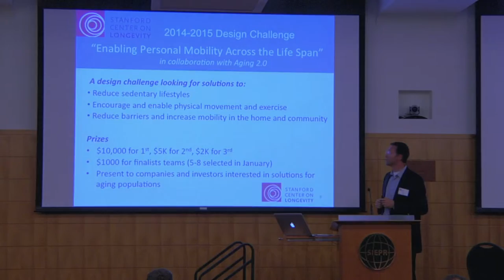2014-2015 Design Challenge Kick Off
The Stanford Center on Longevity Design Challenge is a global competition aimed at encouraging students to design products and services to improve the lives of older adults. In this second year, the Challenge is focused on ways to motivate / empower mobility among older adults in their daily lives, both inside their homes and in their community

The goals of the annual Design Challenge are threefold:

• Create well-designed, practical solutions that address key issues associated with aging

• Encourage a new generation of students to become knowledgeable about aging issues

• Provide promising designers with a path to drive change in the world

Overview
The 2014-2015 Challenge focuses on solutions to empower mobility among older adults at a personal level by:

    Reducing sedentary lifestyles
    Encouraging and enabling physical movement and exercise
    Reducing barriers and increasing facilitators to mobility in the home and community

This challenge combines two important goals: designing solutions that maximize an individual’s mobility and keeping older adults actually using these solutions in order to achieve real benefits.